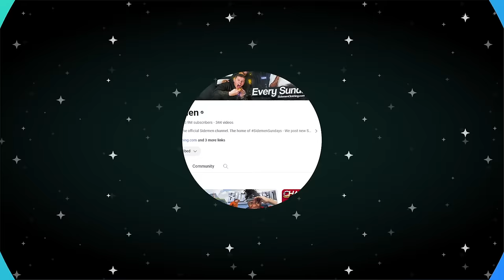Freya Reacts to SIDEMEN YOU LAUGH YOU LOSE: IRL